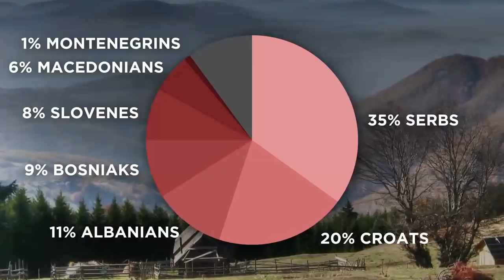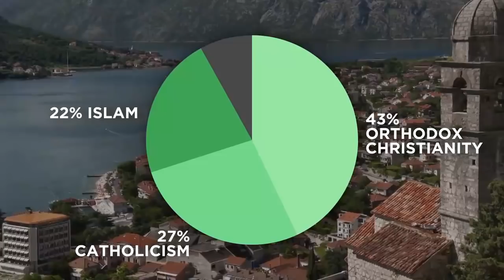Идеја о Југословенству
Novinar: Milan Aksentijević